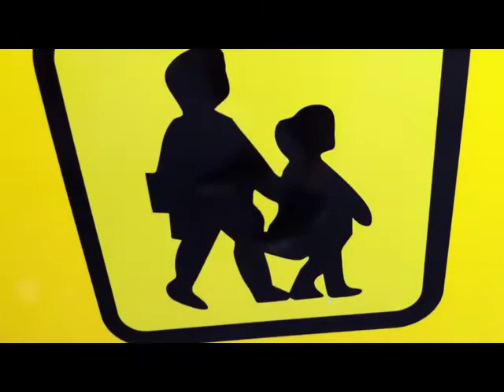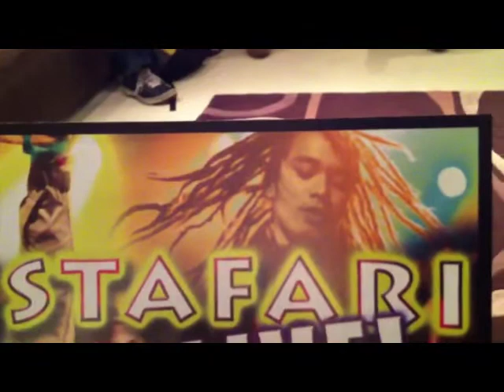07 Christafari European Tour (April 2011) VBlogs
In April of 2011, Christafari headed off on a 7-day tour in promotion of their latest albums and Jennifer Howland's "Daughter of the King" release. In these videos Mark Mohr, founder and lead vocalist of this gospel reggae group takes us on an unprecedented journey behind the scenes of the group's European tour as they share the good news of Jesus Christ with the masses through gospel reggae music.

Join us on this incredible journey night after night, city after city and see what it's like to be on the road with Christafari through sleepless nights, crazy crowds, long travel days and hilarious moments--all caught on tape through Mark Mohr's iPhone. Please watch these episodes in order. Once you start watching you'll get addicted and have to see what happens next!